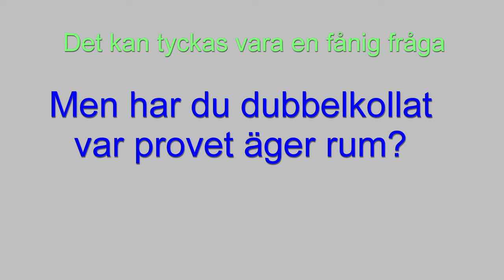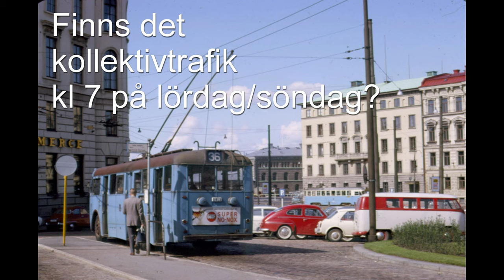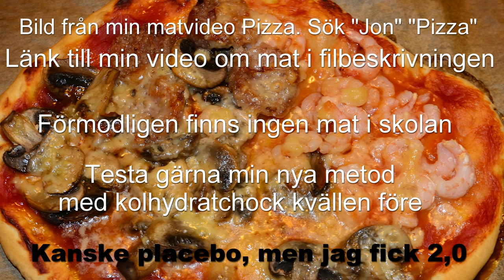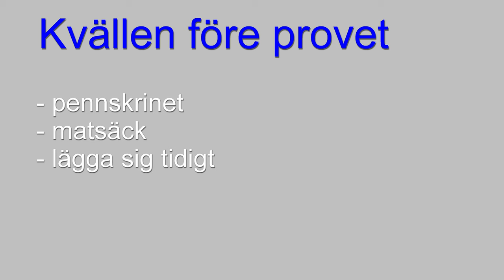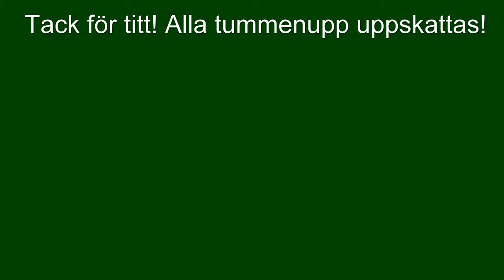HP 2,0 Förberedelser (ver 2024 vår) till högskoleprovet med Jon. 1 vecka kvar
Liten checklista o  sista-minuten-tips.

I would like to thank Andrea Piacquadio for the pictures  of the girls: pexels-andrea-piacquadio-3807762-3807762

Genom Wikipedia Commons
Nedanstående görs tillgängliga enligt Wikimedia Commons licenser CC 2.0, CC3.0 eller CC4.0

Maraton i Zermatt
Description Français : Arrivée du marathon de Zermatt 2017 à Riffelberg
Date 1 July 2017, 11:42:31
Author Johann Conus

Trådbuss i Göteborg 1963
Description Svenska: Trådbuss i Göteborg
Date 1963
Author Håkan Trapp

Fotbollslandslaget (damer)
Description English: Swedish ladies national football team before the semi final against Germany, Göteborg, July 24, 2013. 11 Antonia Göransson, 5 Nilla Fischer, 14 Josefine Öqvist, 2 Charlotte Rohlin, 8 Lotta Schelin, 17 Caroline Seger, 1 Kristin Hammarström, 6 Sara Thunebro, 9 Kosovare Asllani, 18 Jessica Samuelsson, 20 Marie Hammarström
Date 24 July 2013, 19:36:56
Author Blondinrikard

Egna arbeten
Fyrverkeribilder, pizzabild
Egna arbeten: Jon Erik Nordstrand